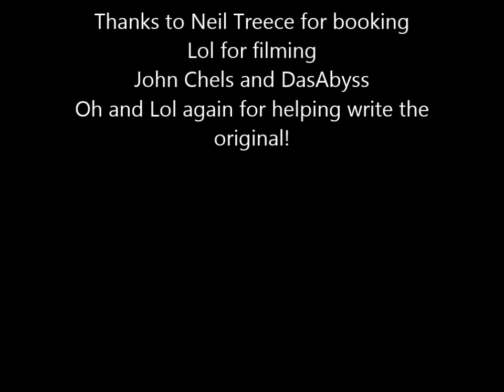Mad Foxes Das Abyss cover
Consuming humans is incorrect